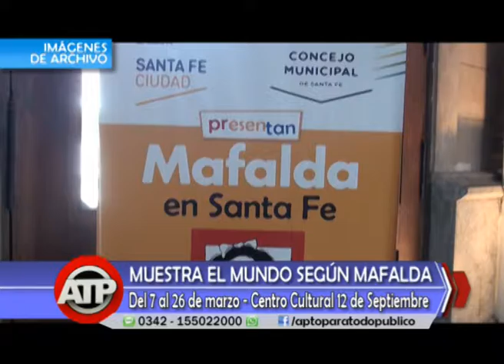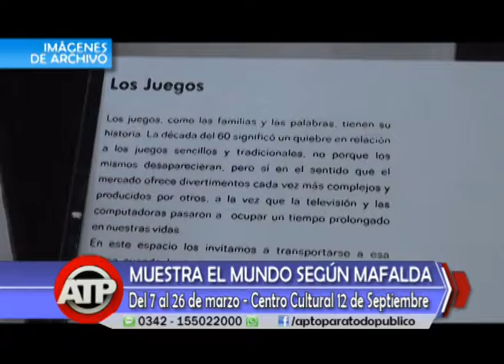Fabian Palo Oliver ATP 21 02 17